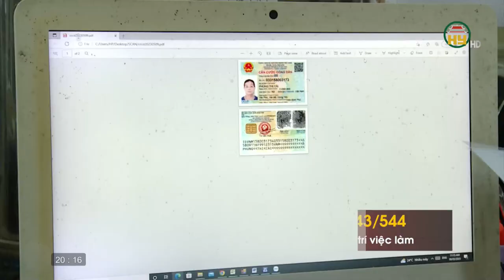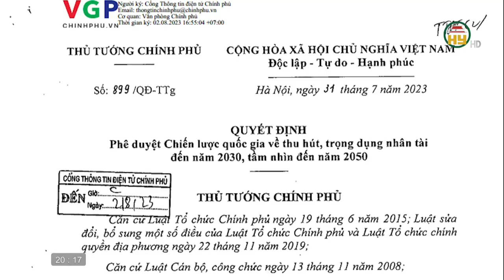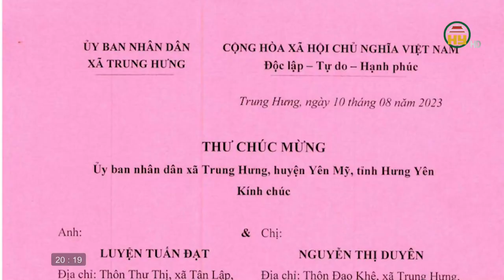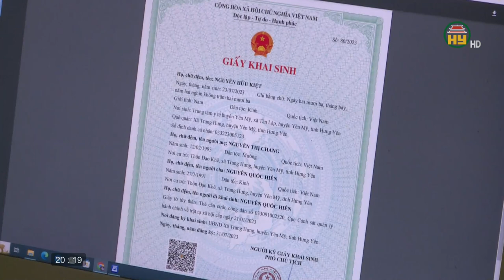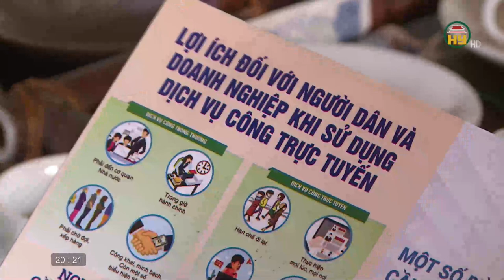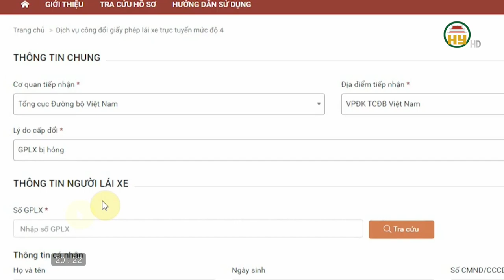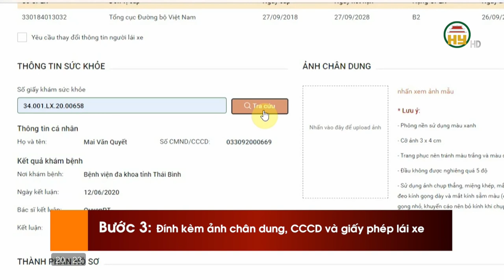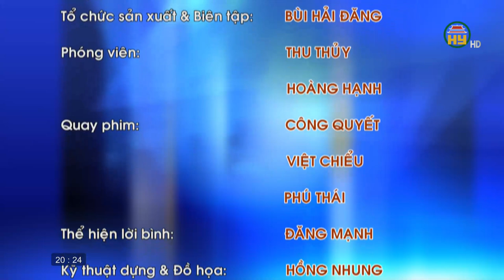Thay đổi thái độ công chức - Yếu tố quan trọng để cải cách hành chính